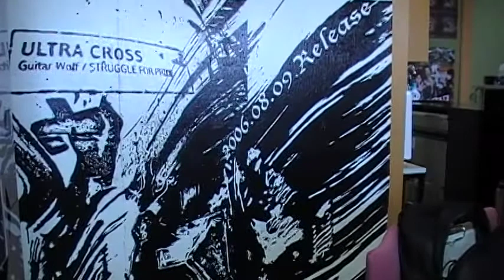宇多丸（RHYMESTER）さん＆OPTIMYSTIK&CONTINENTAL RHYTHM SECTION トリプルコラボvol.1